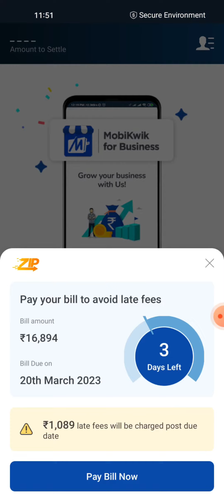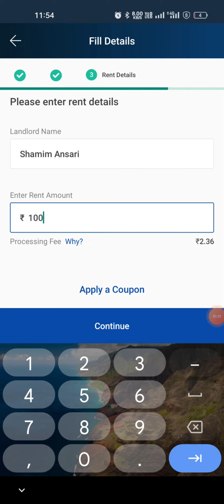Mobikwik Wallet Ka Paisa Sidhe Khate me Bheje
Mobikwik Wallet Ka Paisa Sidhe Khate me Bheje|| How Send Zip wallet Balance in Account Directly.